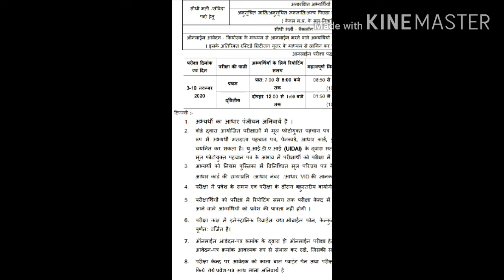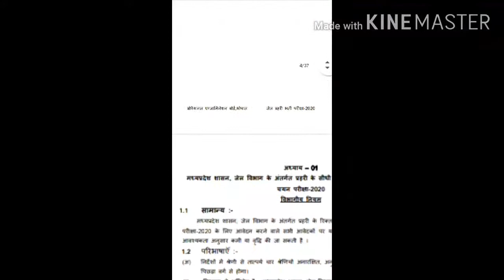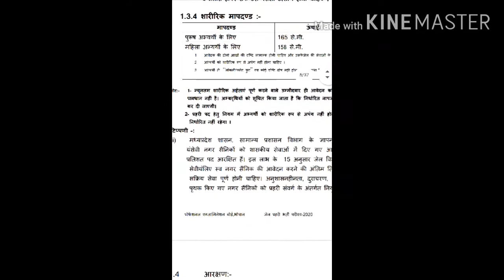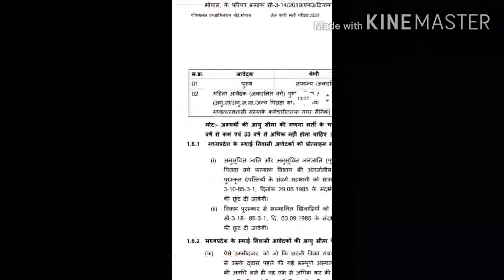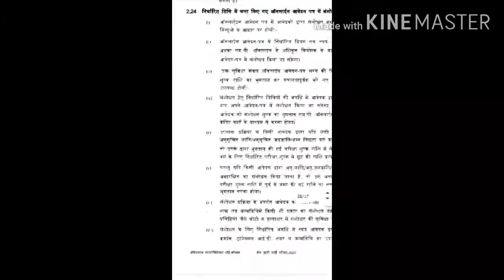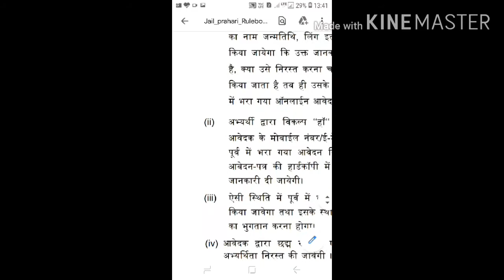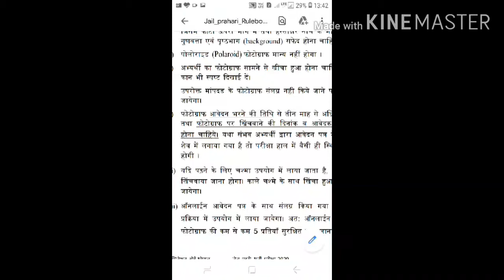Mp Jail prahari vacancy notification out 2020|full details in Hindi